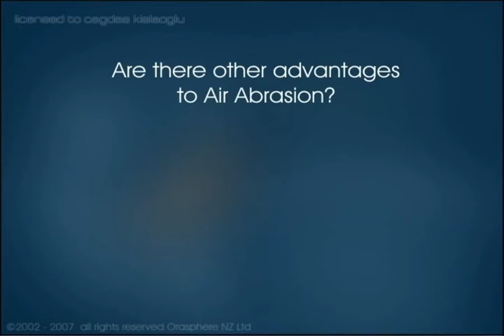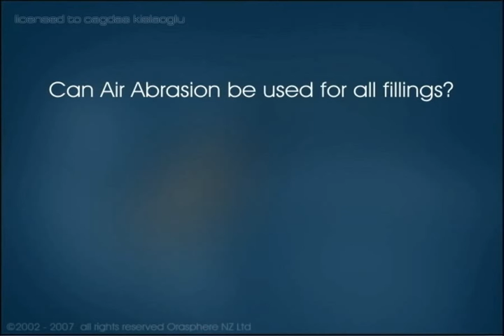Emergency Dentist in Fair Lawn, NJ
Dentist in Fair Lawn, NJ